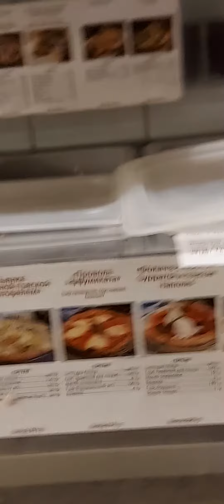Итальянская 🍕печ готовим пиццу.